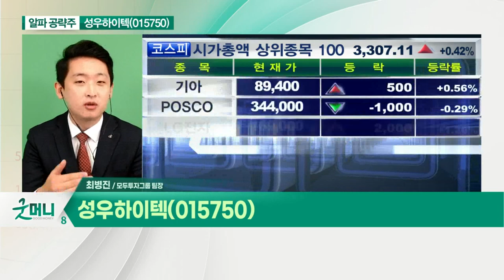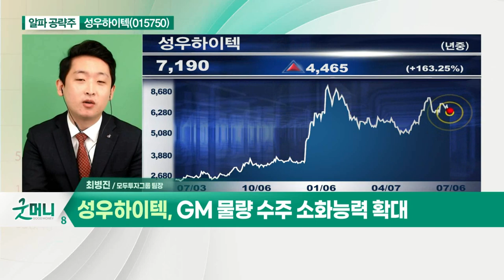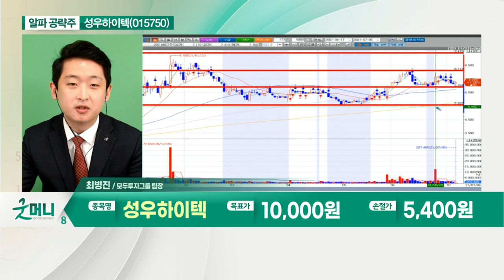성우하이텍(015750)... 현대차, 기아 등 주요 매출처 주목_알파 공략주 (20210706)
- 현대차, 기아 등 주요 매출처 주목
- GM 물량 수주 소화능력 확대
- 올해 하반기 실적 확대 기대